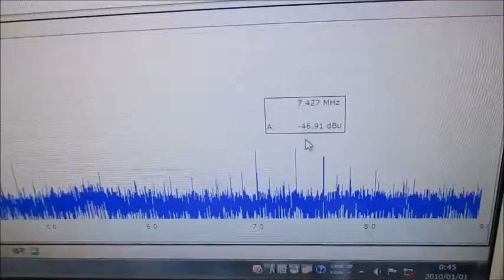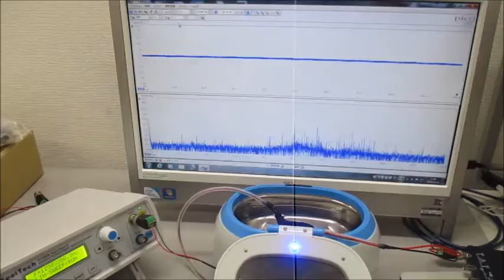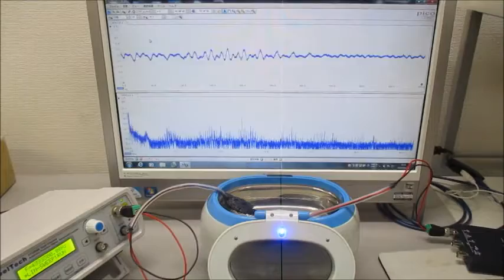メガヘルツの非線形振動現象をコントロールする超音波発振制御技術 ultrasonic-labo